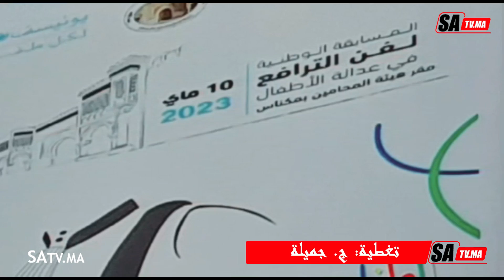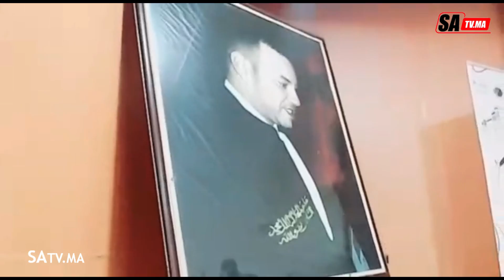مكناس: مسابقة فن الترافع في عدالة الأطفال بمقر هيئة المحامون بمكناس .. التفاصيل